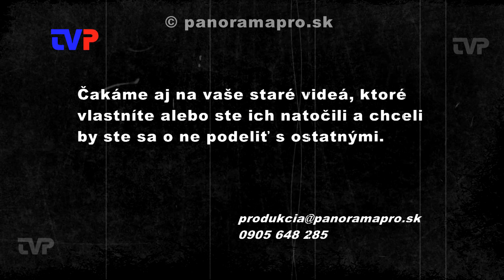Benefičný koncert ZŠ - 2. časť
Pozrieme sa na koncoročný tradičný Benefičný koncert žiakov ZŠ na Ulici F.Kráľa v Žarnovici v roku 2001.